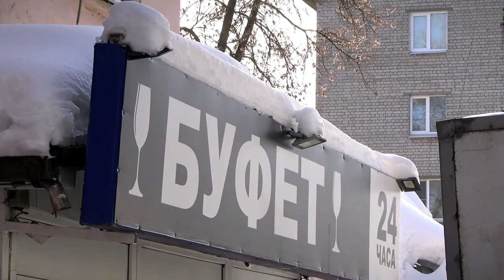Госдума приняла закон о запрете «рюмочных» в России